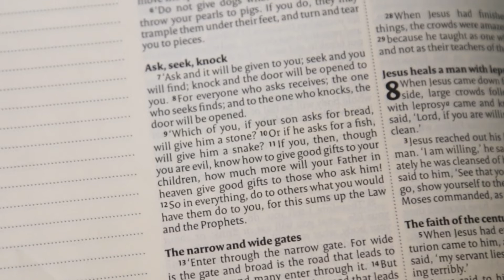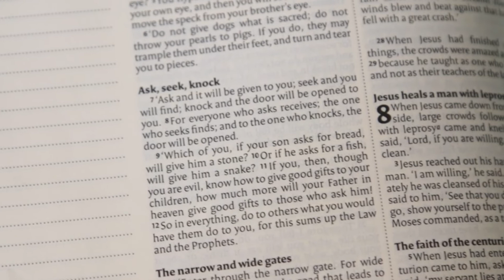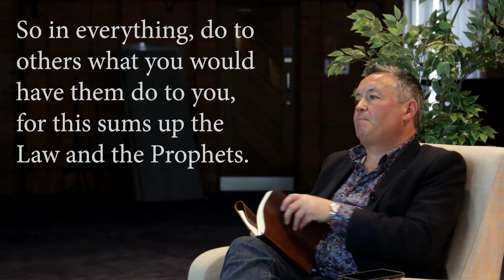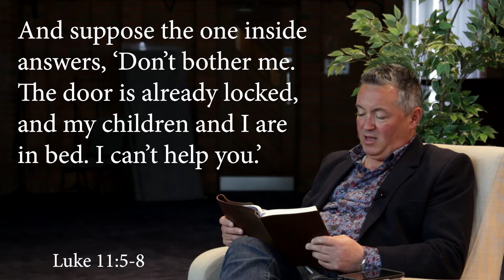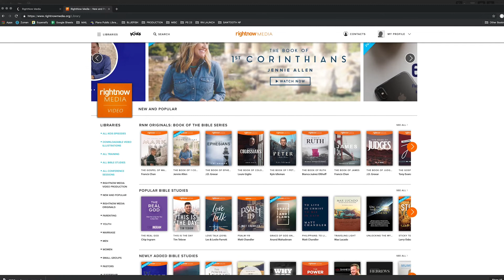DEC Online Service 25th October 2020: Sermon on the Mount - Ask, Seek, Knock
Online Sunday service for 25th October 2020